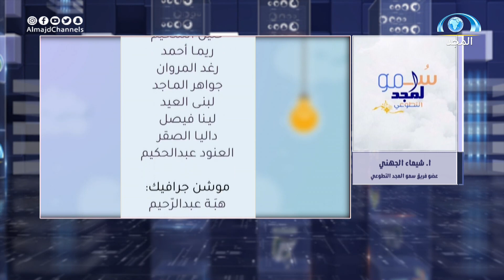شركاء المجد: فريق سمو المجد التطوعي | مداخلة مع شيماء الجهني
برنامج بيت_المجد على قناة المجد العامة
كل سبت الساعة 1:30 م